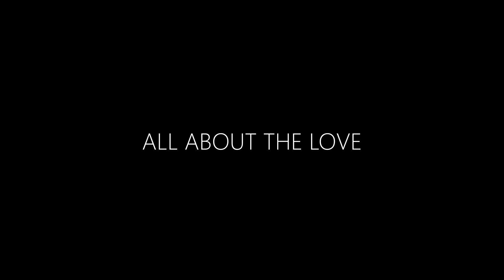Young B - All About The Love (Official Video)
This song was recorded on rapchat app

Produced by SCAR

Young B  IG: @hustle_daily